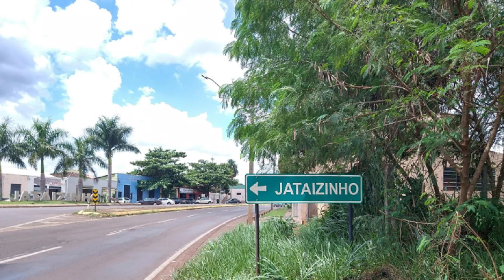Jataizinho Paraná 214/399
Bem vindos ao canal, hoje irei mostrar pra vocês mais uma Cidade do Interior do Paraná. Chegou a vez de Jataizinho, para que você que já morou aqui na região possa recordar e matar a saudade e você que não conhece fique Conhecendo o Paraná. Vizinho dos municípios de Ibiporã, Assaí e Uraí, Jataizinho se situa a 10 km a Sul-Leste de Ibiporã, com população estimada em 11,9 mil habitantes (IBGE – 2022).